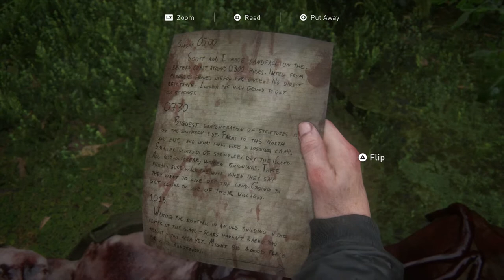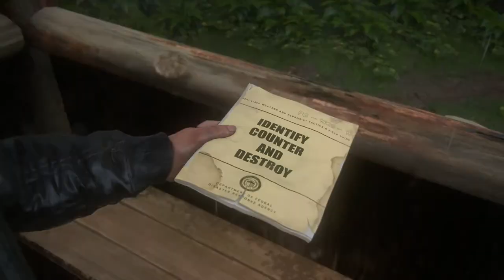The Last Of Us 2 - Abby Story - Return To The Aquarium + The Marina + The Island